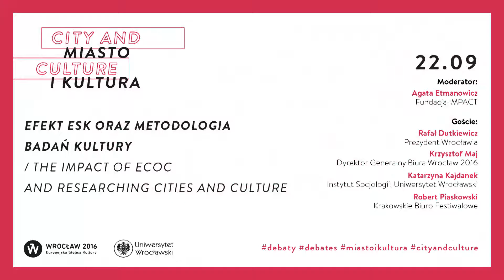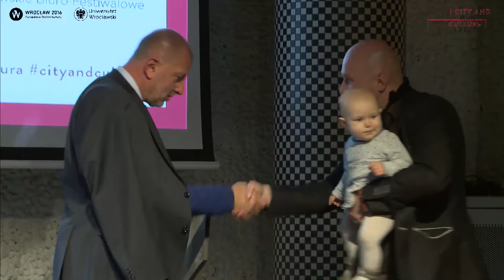Conference City and Culture: debate 22.09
Wrocław 2016 Office, Unit of Urban and Rural Sociology and Unit of Sociology of Culture and Civilization at Institute of Sociology University of Wroclaw, Municipality of Wroclaw in cooperation with Polish Sociological Association (Section of Urban Sociology and Wroclaw branch) organized on 20-22 September 2017 an international conference “City and Culture”.